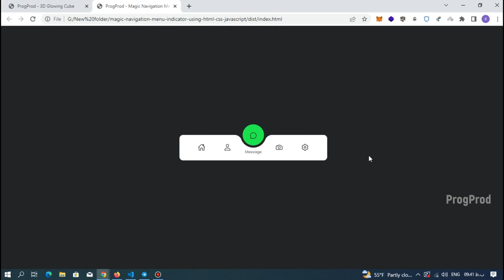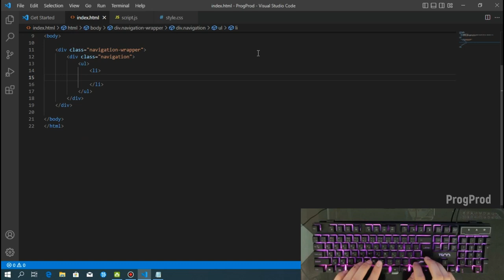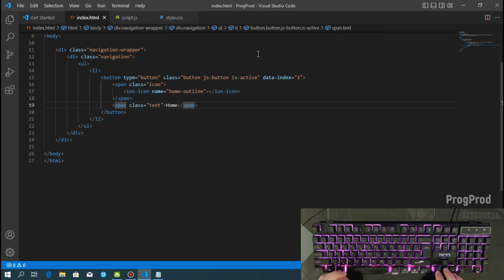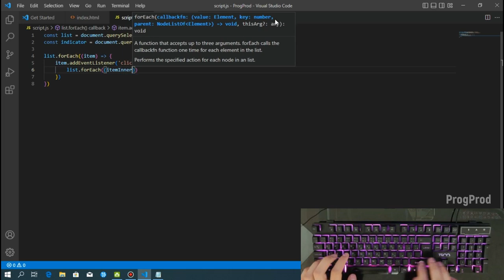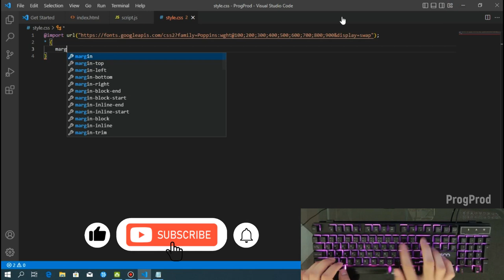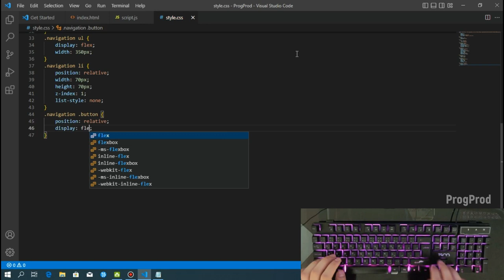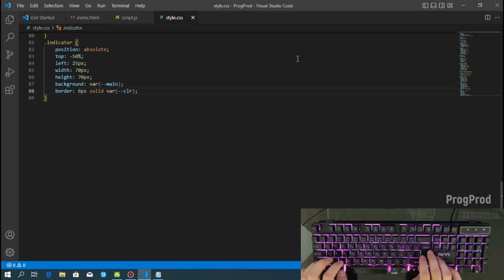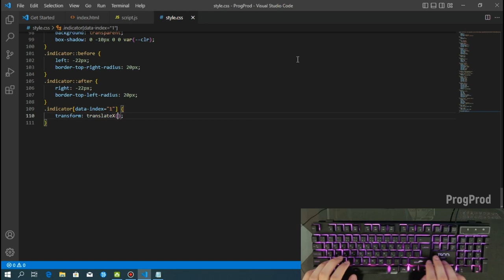ASMR Programming - Magic Navigation Menu Indicator using Html CSS and Javascript - No Talking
Hello Everyone ✨ In this tutorial, you will learn how to create a captivating magic navigation menu indicator using HTML, CSS, and JavaScript. Follow along as we guide you through the step-by-step process of building a dynamic and eye-catching navigation menu that will mesmerize your website visitors.

Using modern web development techniques, we will show you how to design a unique navigation menu that features an enchanting animation effect, which responds to user interactions. You'll learn how to implement HTML and CSS to structure and style the navigation menu, and then add JavaScript to bring the magic to life.

With detailed explanations, practical examples, and clear demonstrations, this tutorial is perfect for web developers of all skill levels, from beginners to advanced. Join us now and unlock the secrets to creating a truly captivating magic navigation menu indicator that will make your website stand out from the crowd. Get ready to amaze your users and elevate your web design skills to new heights!

Video Contents :

00:00 Preview
00:41 Creat files
00:53 HTML Coding
03:31 Javascript Coding
05:02 CSS Coding

About ProgProd Channel:

Here, you'll find tutorials and tips on HTML, CSS, JavaScript, WordPress, and more. Whether you're a beginner or an experienced developer, you'll find something to learn here. From coding basics to advanced techniques, I'll guide you through the process of creating beautiful, functional websites and web applications. Join me on this journey of learning and let's make the web a better place together!

ProgProd
ASMR Programming
ASMR Coding